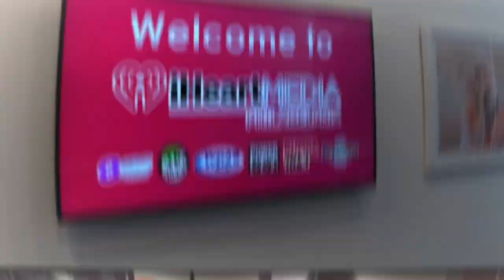Rach On The Radio! - Rachel Viggiano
On EP5 of The City Buzz we take a road trip to IHeart Studios to talk to the Queen of Q102 Rach On The Radio! You will hear us talk about family, music, just being a girl, 90s crushes, beanie babies and so much more! You would never even know that this is Rach and Host Felicia Punzo’s first time meeting. That’s what happens when you get two South Philly Italian music loving girls together! Tune in for some laughs & inspiration!